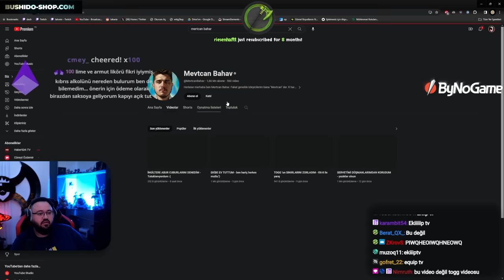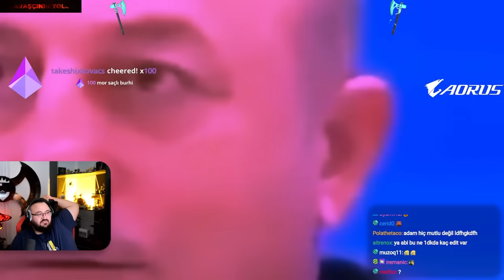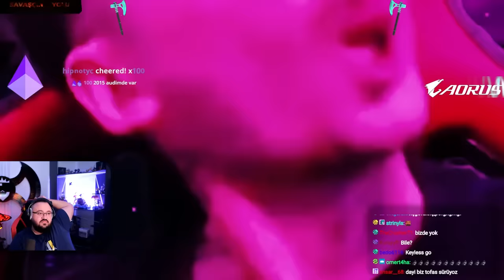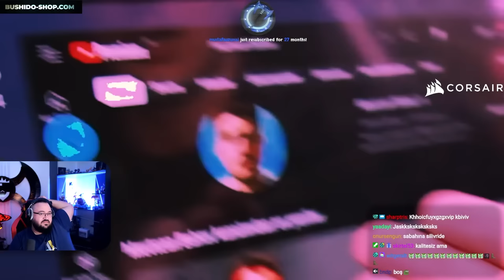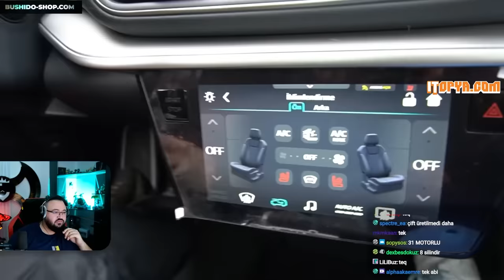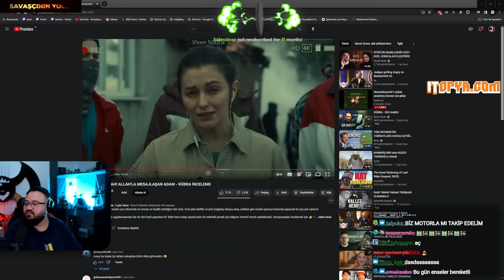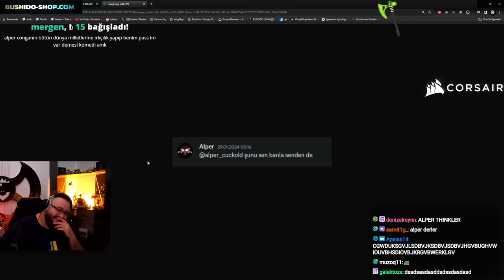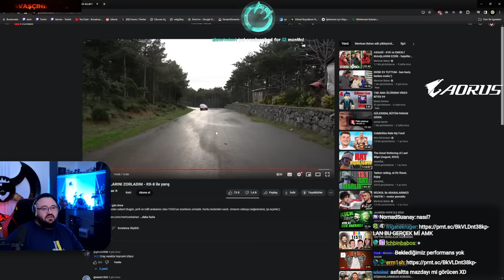JAHREİN TOGG 'un SINIRLARINI ZORLADIM - RX-8 İLE YARIŞ VİDEOSUNU İZLİYOR